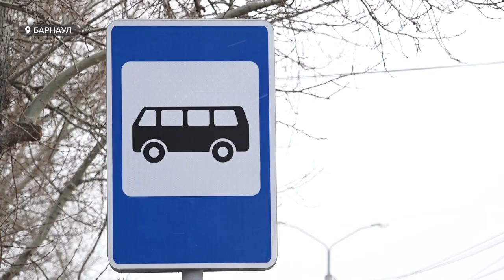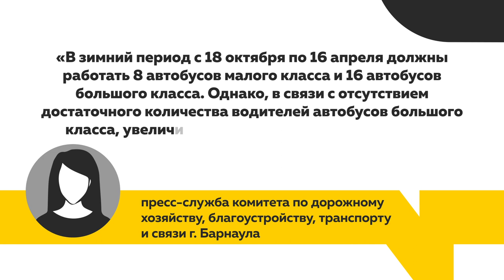Жители Барнаула жалуются на катастрофическую нехватку автобусов большой вместимости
Жители Барнаула жалуются на катастрофическую нехватку автобусов большой вместимости, в частности шестидесятого маршрута. Пассажиры вынуждены пробиваться в переполненные маршрутки, чтобы добраться до нужного в городе места. Почему уже несколько месяцев профильные комитеты не решают проблему и почему барнаульские пассажиры с ужасом ждут зимы